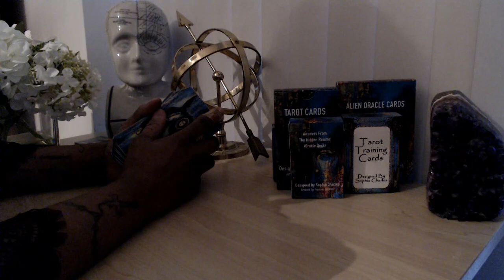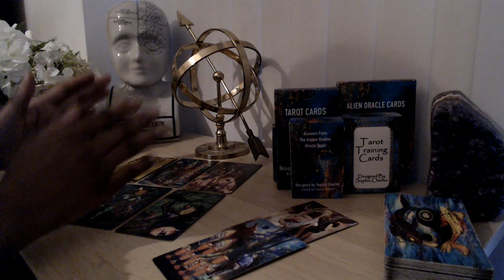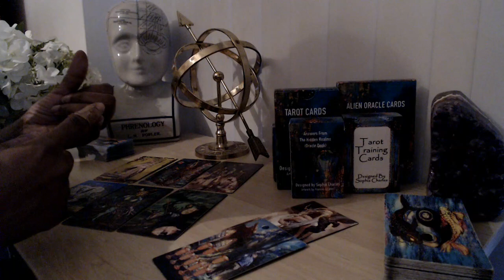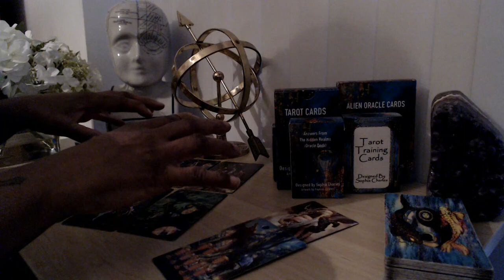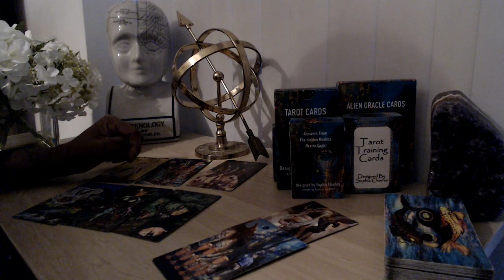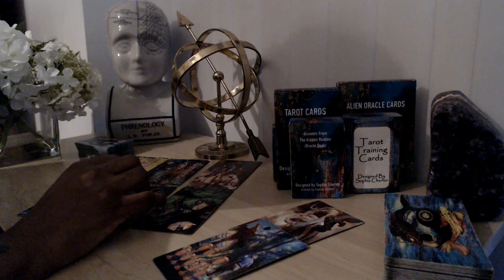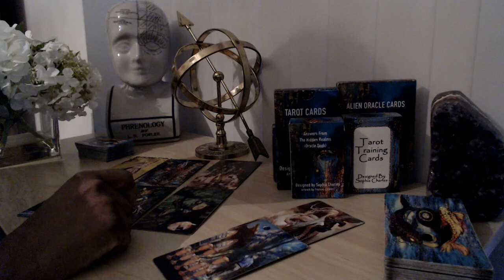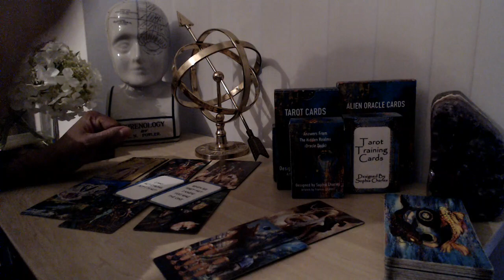SAGITTARIUS 💚💚 TAROT LOVE READING "WHEN WE FIRST MET I KNEW YOU WAS THE ONE" DM DF READING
👇📖✏️***PROGRAMS***📖✏️👇
📍Confidence Program
🖍Confidence & Anxiety Program by Sophia Charles £40

Monday:  Fire Signs (Aries, Leo, Sagittarius)
Tuesday: Earth Signs (Taurus, Virgo, Capricorn)
Wednesday: Water Signs (Pisces, Cancer, Scorpio)
Thursday: Air Signs (Gemini, Libra, Aquarius)